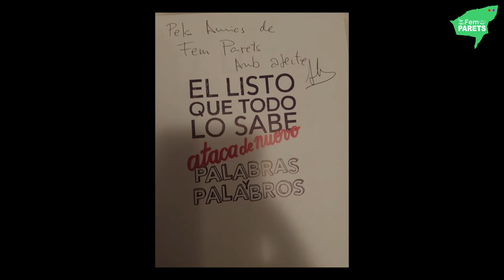Alfred López (Cultura)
Alfred López és paretà per convicció, bloguer ("El listo que todo lo sabe", "Ideas de ocio"), escriptor, divulgador científic, col·laborador del programa "guaita que curiós" de RAP107 i d'altres programes de ràdio i TV a Catalunya i a l'Estat, expert en xarxes socials. Guanyador el 2016 del prestigiós premi Bitácoras pel seu blog "El listo que todo lo sabe".

Entrevista realitzada el 10 d'abril de 2021 al local de l'Associació Fotogràfica Parets